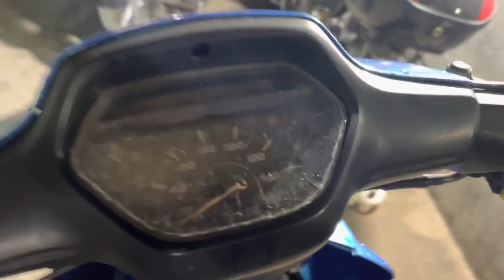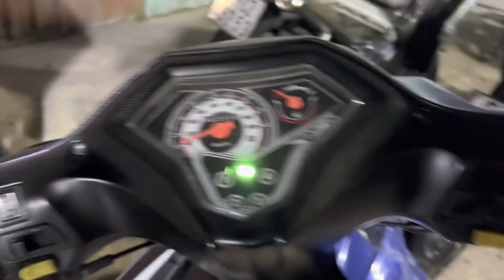ngày 25 tháng 11, 2021